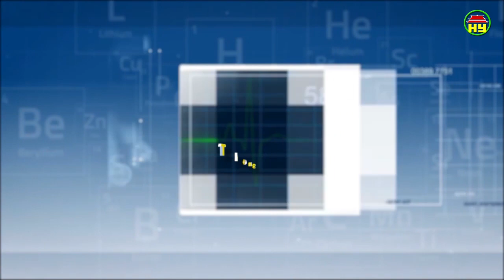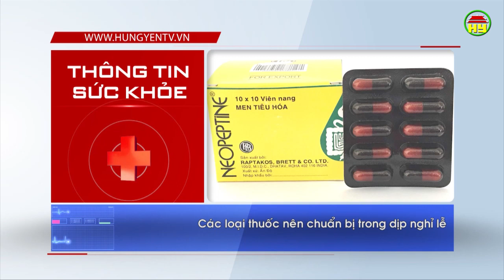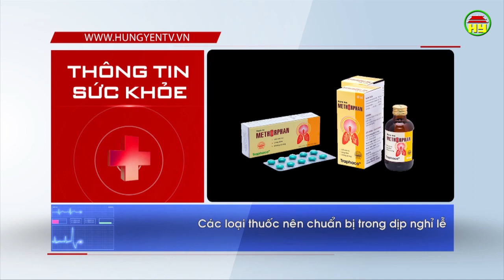Thông tin sức khỏe ngày 15/04/2109